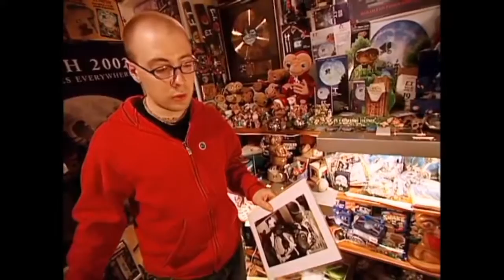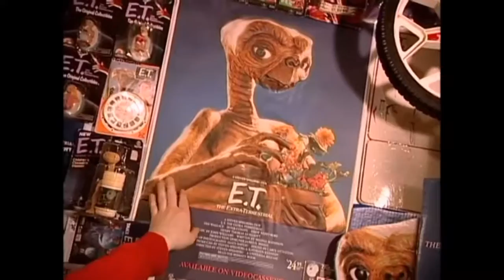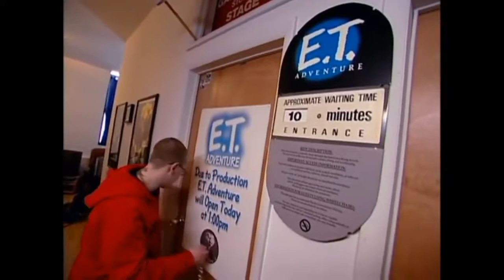man obsessed​ with E.T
original video totally obsessed​ with E.T - Fred  Willard i know the video is old but it still fun to make fun of it